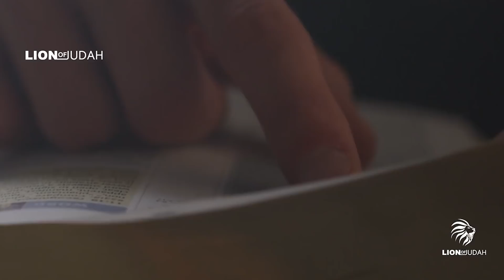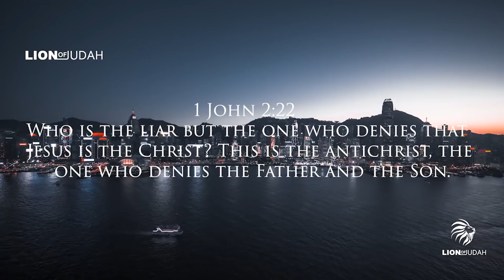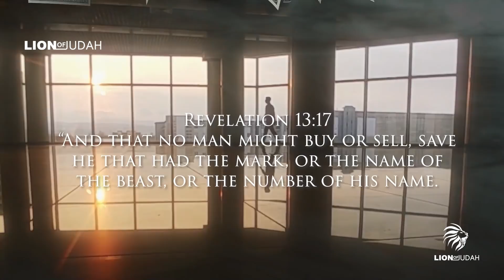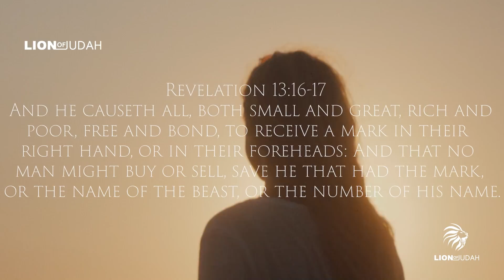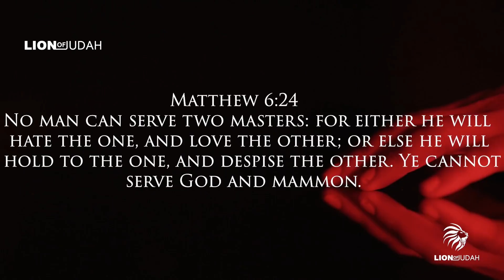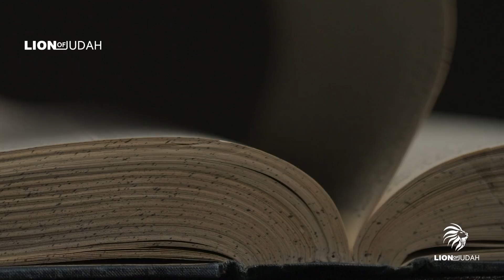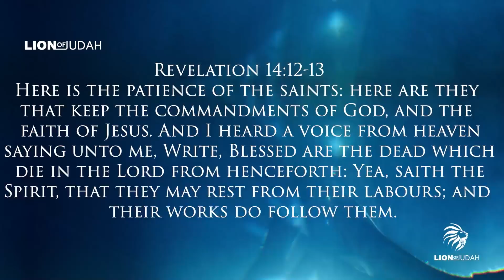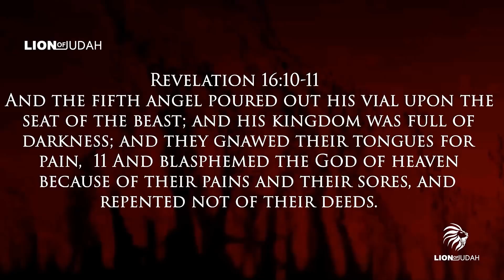Its Already Started But People Don't See it